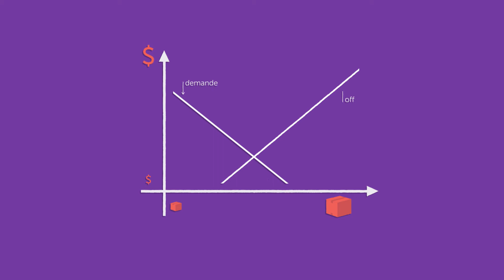Investir dans les matières premières, la solution facile ? | Commencer à investir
Vous désirez investir dans des matières premières telles que l’or, le pétrole ou même le coton ? Sachez qu’un rendement stable n’est pas toujours garanti… Beobank vous en explique les raisons ! Retrouvez plus d’informations au sujet des investissements dans les matières premières au sein du dossier « Commencer à investir »